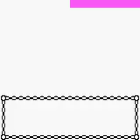Pokemon Silver Glitch Dimension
Okay yes I know I'm slow at learning this. My friend Zach linked me to bulbapedia where it had a list of the 190 pokemon in the original R/B/Y games and I found my way to this.

And I am such a geek. Glitches like this make me so happy. I tried it on my real crystal version first, but didn't get it to work. Since I can't find my silver version I decided to do it via rom instead.